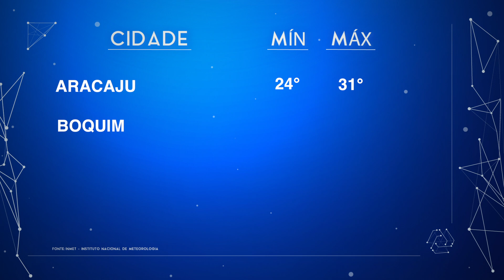Previsão do tempo 28/11